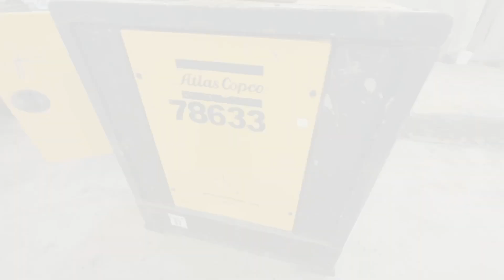Köp Elverk Atlas copco QAS 20 på Klaravik